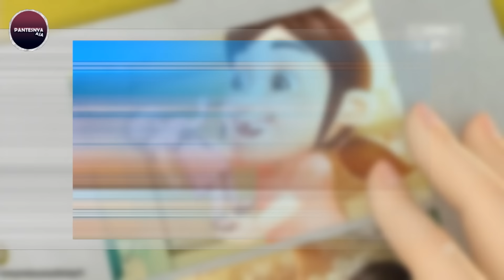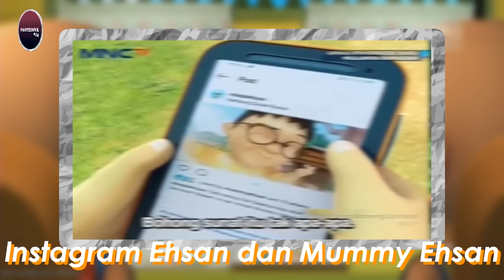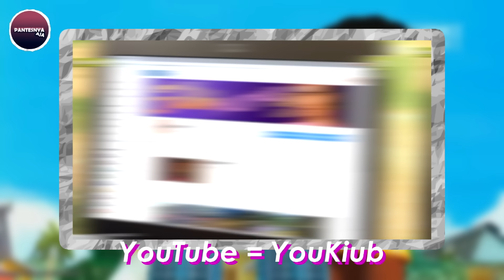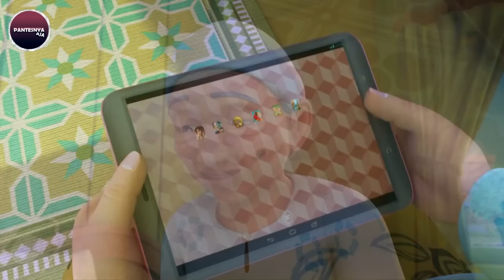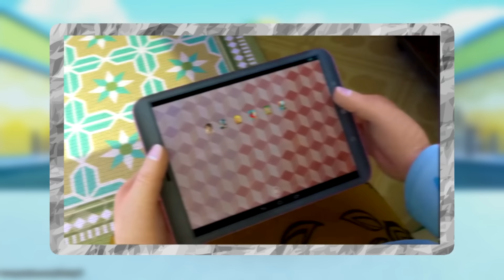17 Hal Unik Dan Aneh Di Upin & Ipin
Upin & Ipin
Upin Ipin
Hal Unik Upin Ipin
Hal Aneh Upin Ipin
Fakta Upin Ipin

For Teen
@Les' Copaque Production @Maul Ibra